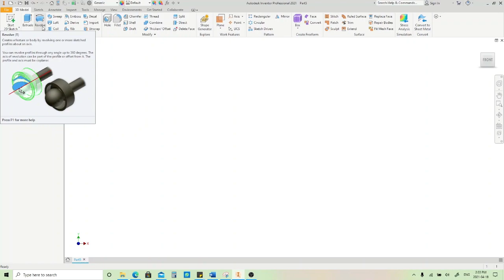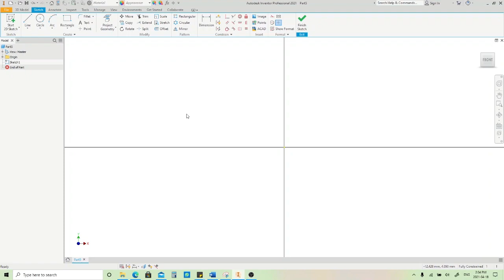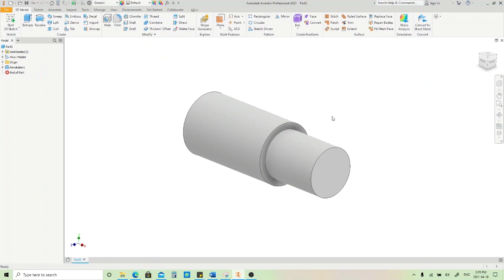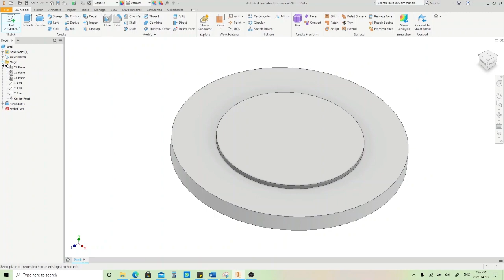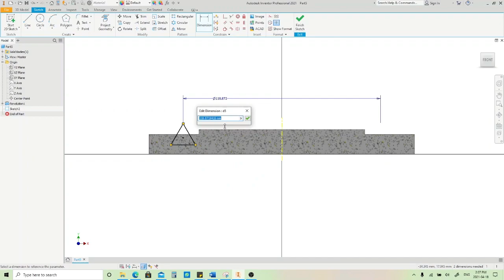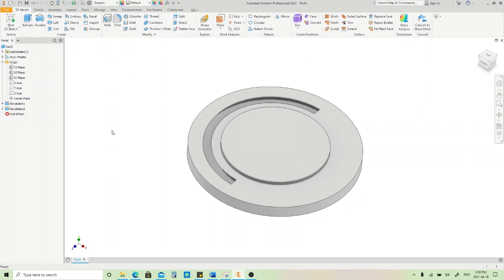Basic Revolve | Autodesk Inventor 2021 Beginner Tutorial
This video shows you how to use revolve function in Autodesk Inventor 2021

*Autodesk Inventor is a computer-aided design application for 3D mechanical design, simulation, visualization, and documentation developed by Autodesk. (source : Wikipedia)